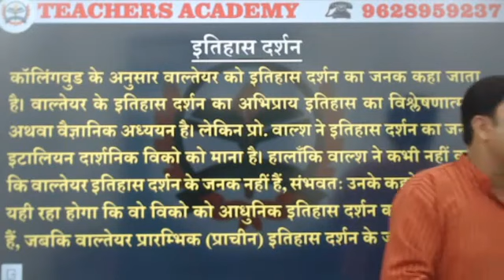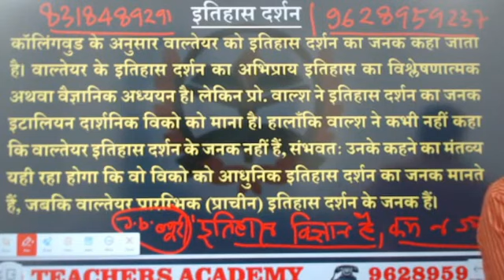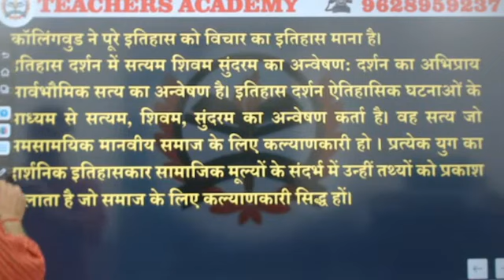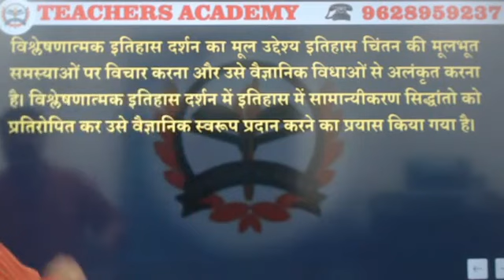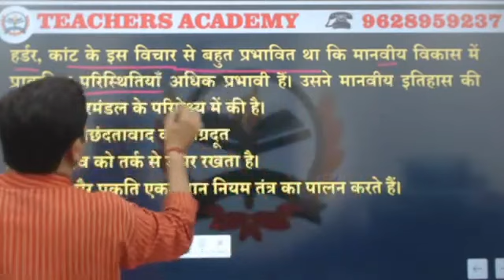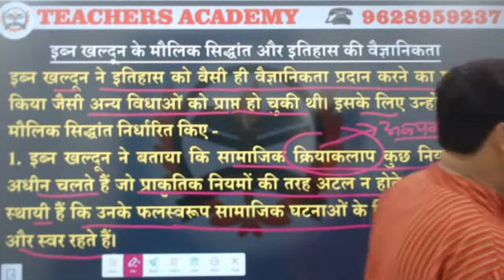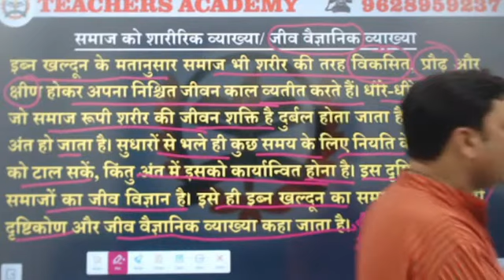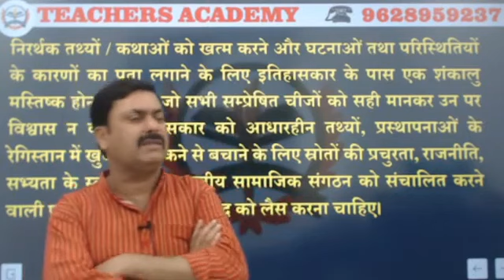TGT PGT 2024 | TGT PGT HISTORY | इतिहास दर्शन एवं लेखनविशेष संकलन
Welcome to TGT PGT Teachers Academy - India's  No .One Teaching Exams Preparation Channel. Prepare for TGT PGT, UP TGT PGT,UP TGT PGT 2024 |
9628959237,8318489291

Account Holder: TEACHERS ACDY PRAYAGRAJ PRIVATE LIMITED
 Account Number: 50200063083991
 IFSC: HDFC0001464
 Branch: JLN ROAD – ALLAHABAD
 Account Type: CURRENT